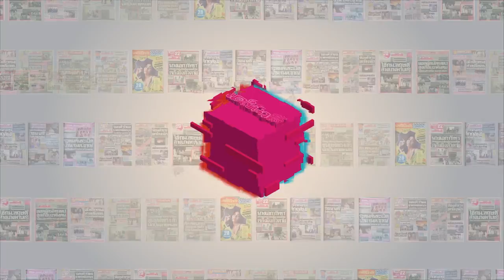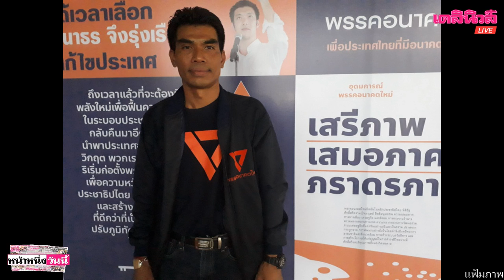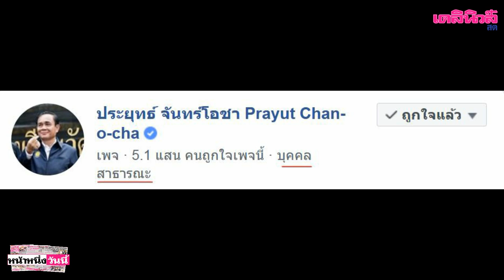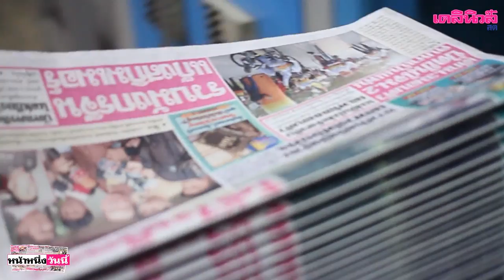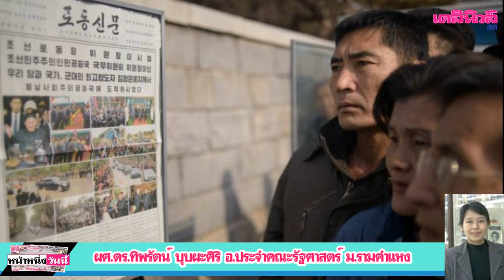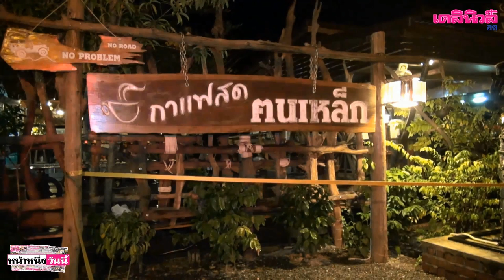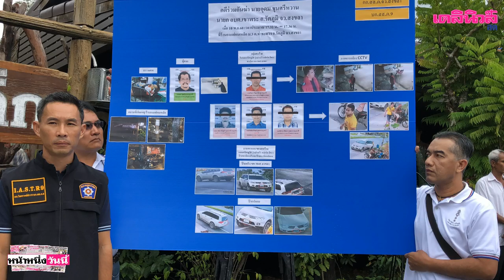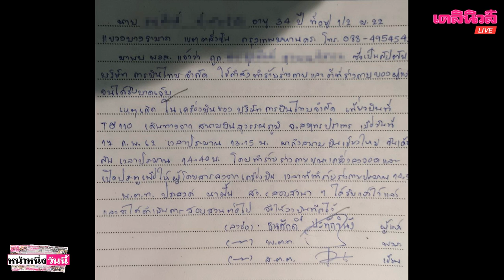ยื่นยุบพรรคอนาคตใหม่ ฐานล้มล้างการปกครองฯ กรณี"สานต่อภารกิจคณะราษฎร์" | หน้าหนึ่งวันนี้ 010362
1.กกต.ไฟเขียว "บิ๊กตู่" ช่วย พปชร. หาเสียงได้ |  ยื่นยุบพรรคอนาคตใหม่ |  คุก 2 ปี "ยงยุทธ วิชัยดิษฐ"
2.สนช.ผ่าน พรบ.ไซเบอร์ รัฐคุมเบ็ดเสร็จความมั่นคง
3.เจรจาฮานอยซัมมิทวันที่2เหลว คิมไม่รับปากปลดนิวเคลียร์
4.อินเดียจี้ปากีฯ ปล่อยนักบิน จีนกาวใจ บินไทยบินอ้อมจีนไปยุโรป
5.รวบอีก1อันธพาลงานบวช ศธ เรียกค่าเสียหาย1ล้าน มส ออกกฎห้ามวัดเสียงดัง
6.ม1ผูกคอตาย น้อยใจแม่ไม่พาไปตัดผม
7.ประหารชีวิต 3 จำเลย คนจ้างวาน มือปืน คนขับ ปิดฉากคดีฆ่านายกฯ เขาพระ
8.นักบิน ตบสจ๊วต